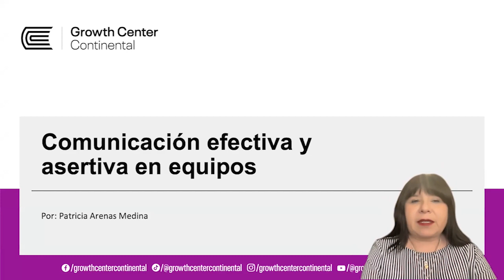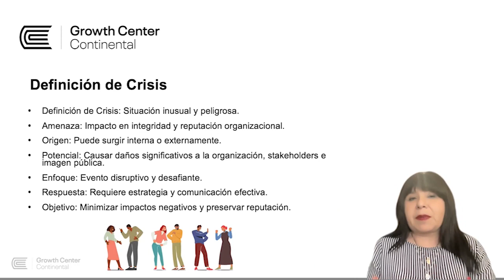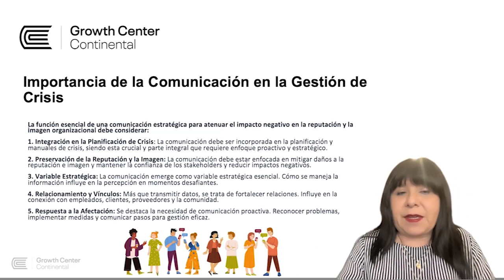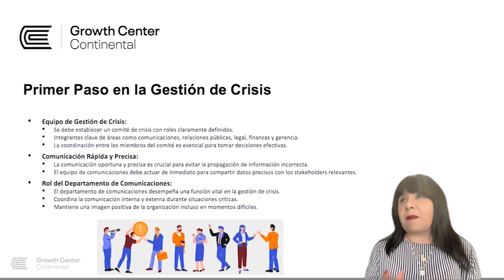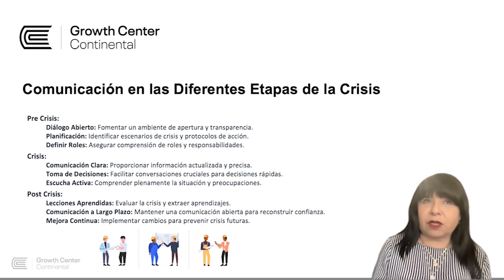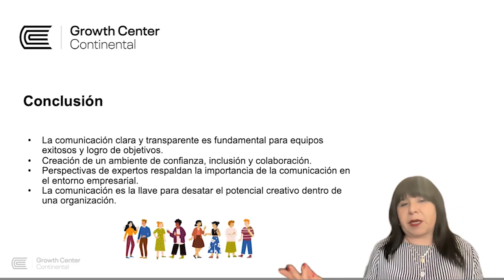Comunicación efectiva y asertiva en equipos 3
Patricia Arenas Medina